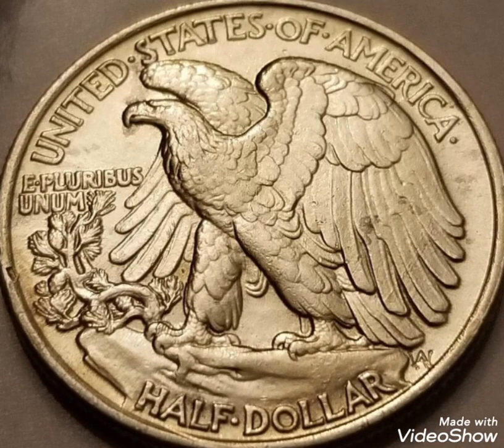1945 & Quarter dollar United States America coin Value and price rare.